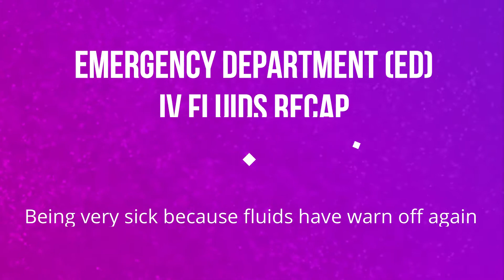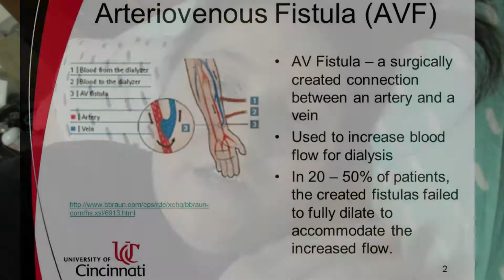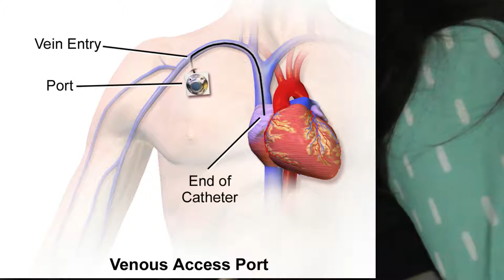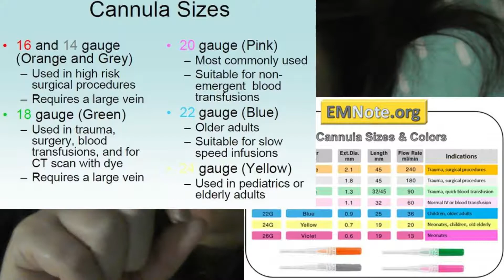ED IV fluids recap & Discussion about new Dr| 2018, June 13| V-Log#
ED IV fluids recap & Discussion about new Dr| 2018, June 13| V-Log# |Backdated
Tw for blood, veins, surgery etc – maybe use in the thumbnail texts
Possible thumbnail texts to include – Av fisstule explained

So I'm trying a new thing with my vlogs since so many are now very backdated, as I have been filming vlogs for over a year now and have them all there, just need to be well enough to edit them all which takes ages since I'm still learning and it just normally does.  So I'm going to start # at the end of my vlogs to put them in order and it's easier for people to know what order they're in then, since I'm not exactly able to upload them in order right now and a lot will be backdated xD.
Any future videos that may be on certain subjects won't be labelled as a vlog # but on their subject and information.

Logo design created by the amazing artist: HoneyHeartStudios, with the design/inspiration/idea they worked off of being mine

Intro and Outro voiceover commissioned from the amazing to work with, choicevoiceuk on fiverr.com

Animated logo intro/outro short videos, which may be included in my videos, by the lovely